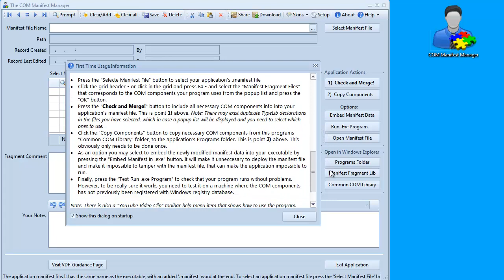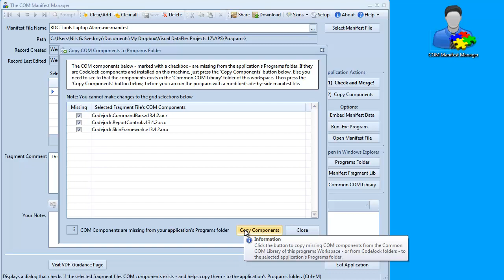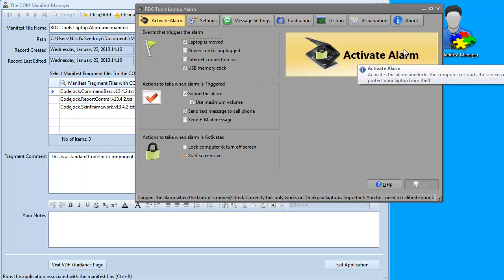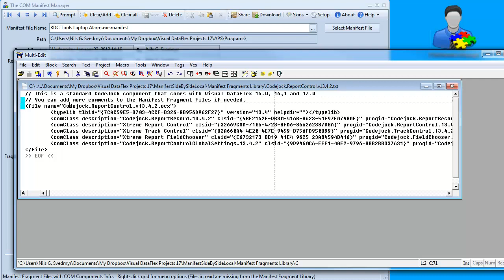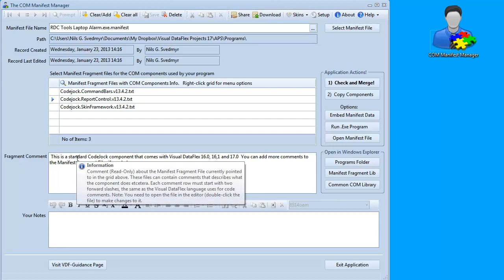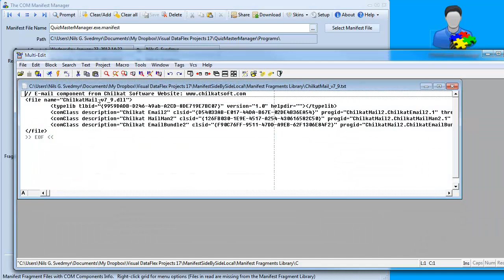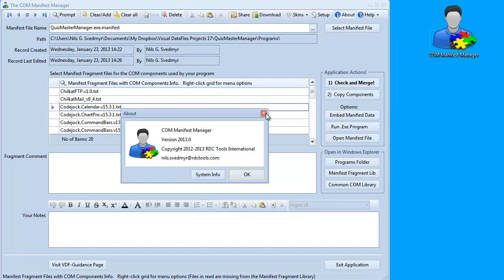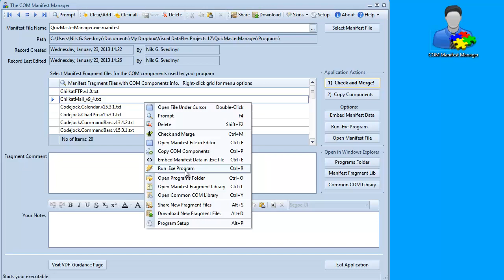The COM Manifest Manager Program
Demonstration of the COMManifestManager programmers tool from RDC Tools International, that helps programmers utilizing registration free COM components with their programs. The tool is free to use and can be downloaded